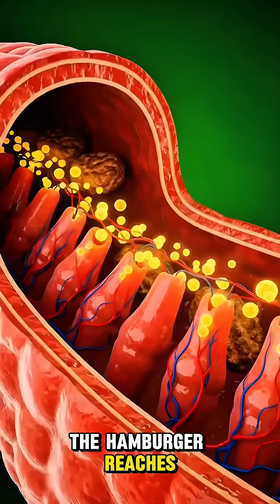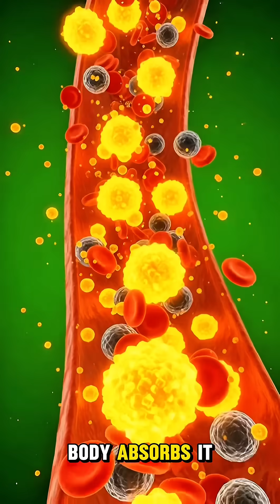Americans Eat Hamburgers Daily — But THIS Happens Inside Your Body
In the United States, hamburgers are one of the most commonly eaten foods — but what really happens inside your body after you eat one?
This short 3D medical animation reveals the full digestion process, showing how the stomach breaks down a hamburger, how nutrients enter the bloodstream, and how your body reacts to fast food.

This video is specifically optimized for viewers in the United States, where fast food consumption is part of everyday life.
If you’re interested in digestive health, nutrition, or how the American diet affects the human body, this breakdown is for you.

What you’ll learn:
• How a hamburger is digested inside the body
• Nutrients and energy release
• Potential side effects of fast food
• How American eating habits impact health
• 3D anatomy visuals made for US viewers